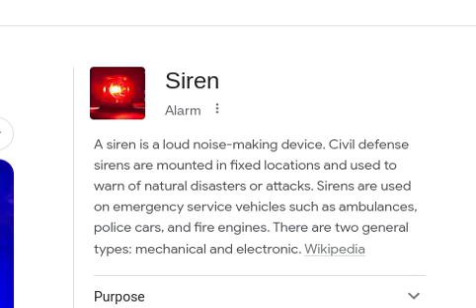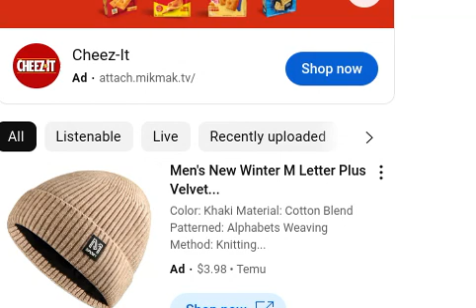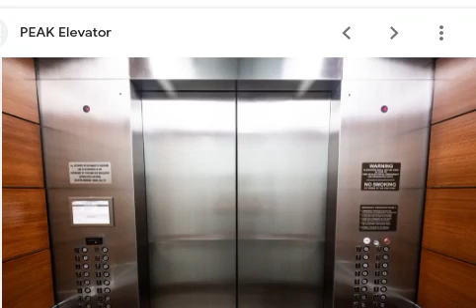monheisty level 2